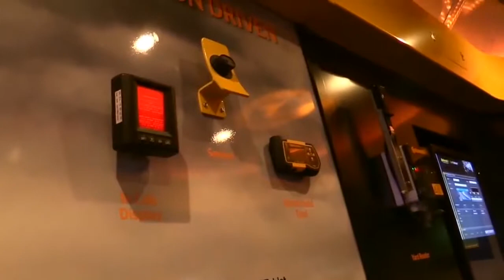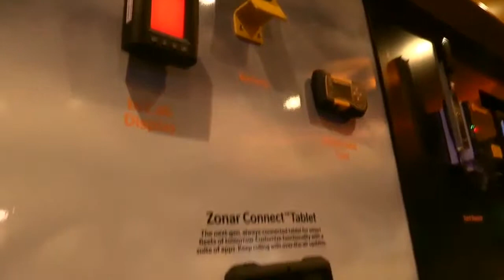2017 International LS Continental FullSys Features | New Design Exterior Interior | First Impression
2017 International LS Continental FullSys Features | New Design Exterior Interior | First Impression

LET’S CHECK ANOTHER VIDEO :
3. 2017 Audi RS 7 Performance Limited Red | Exterior and Interior | First Impression | Look in HD
5. 2017 Audi Q7 3.0T Quattro Pearl White | Exterior and Interior | First Impression | Look in HD
8. 2018 Toyota Tundra TRD Sport Grey Features | Exterior and Interior | First Impression | Look in HD
9. 2018 Mercedes E Class Coupe E400 Features | Exterior and Interior | First Impression | Look in HD